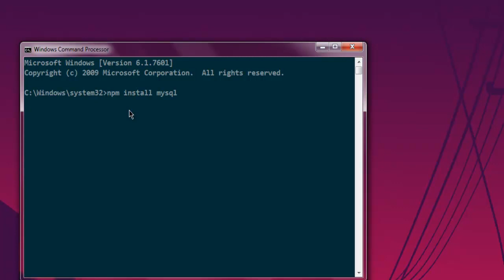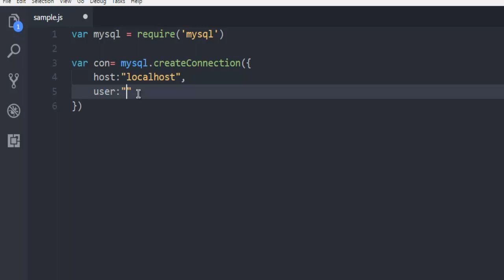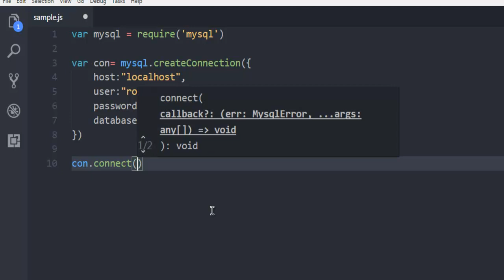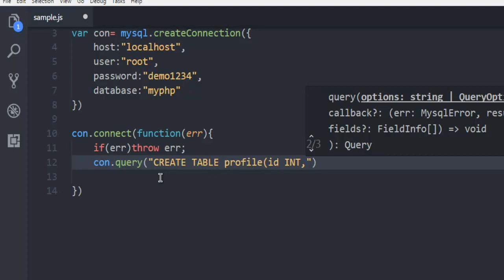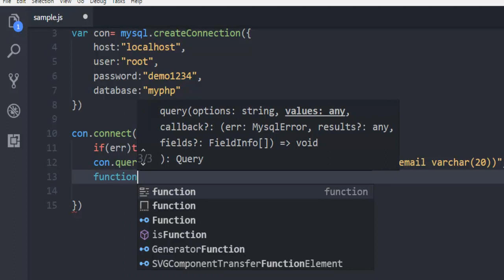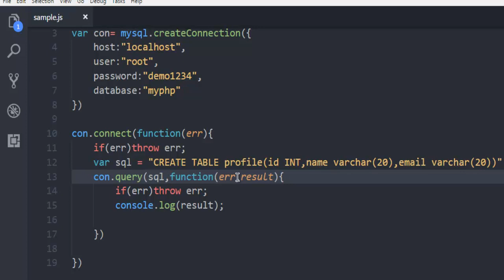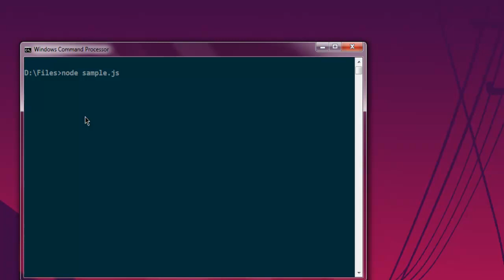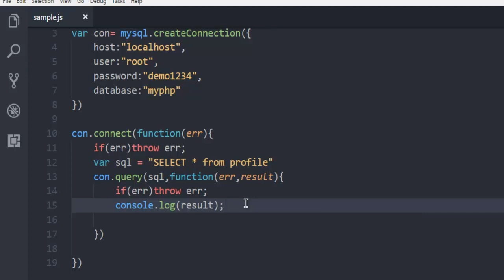Node.JS How to Create Table in MySQL Database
Learn How to Create table in MySQL Database in Node.js.